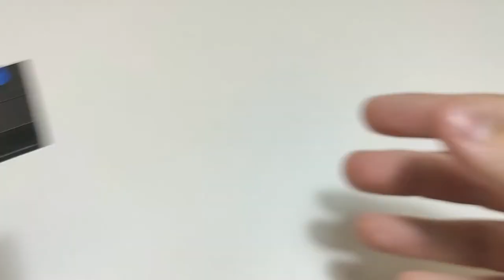HOW TO MAKE A LEGO PISTOL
OPEN DESCRIPTION
00:00 REVIEW
00:00 TUTORIAL